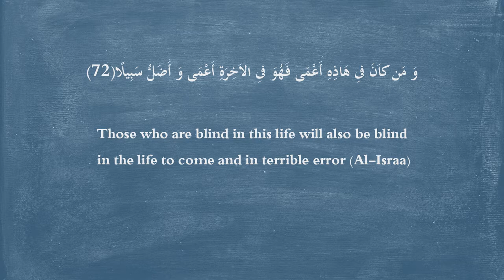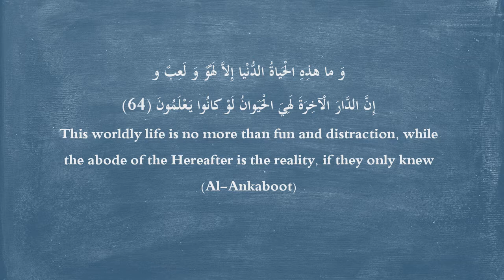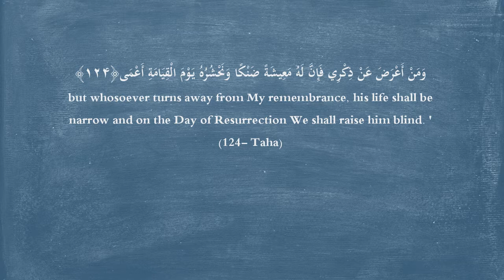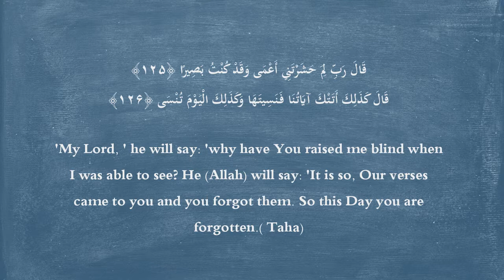Whoever is Blind Here Will be Blind in the Hereafter Tafseer-e-Surah Al-Israa